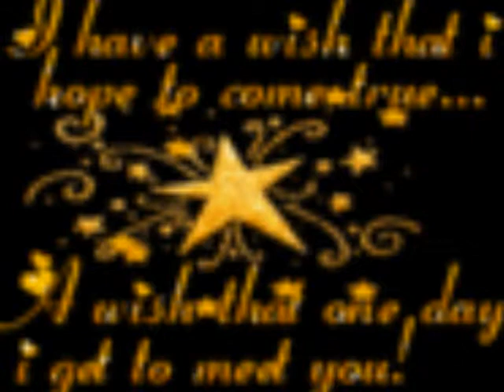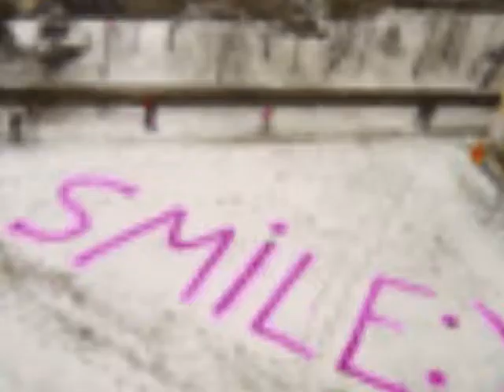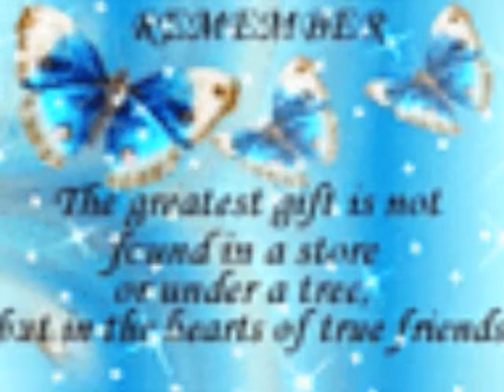Ek Akash Tara. by nisha